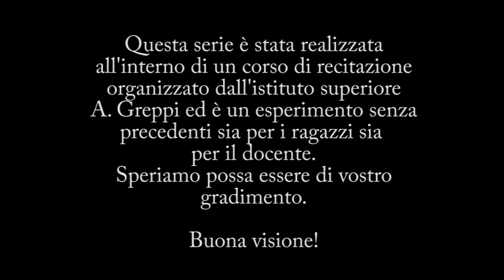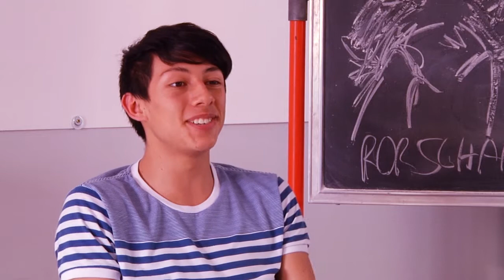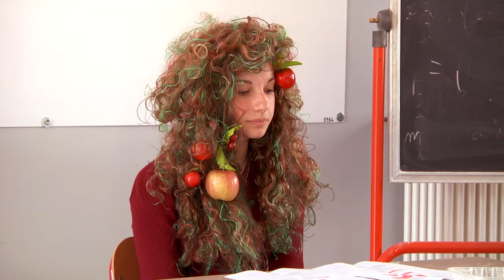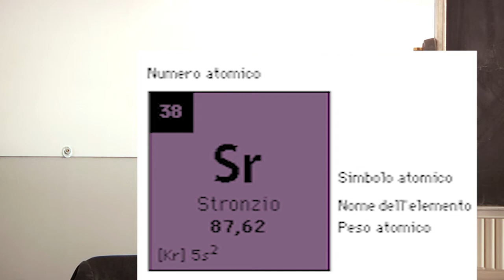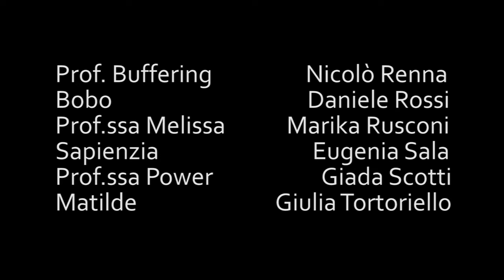Classrum 02x03 - Senza Regole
Adesso che i nostri amici si erano finalmente abituati alle stranezze della nuova dimensione, ecco che arriva qualcosa di ancora più folle. Siete pronti per la Settimana Senza Regole?